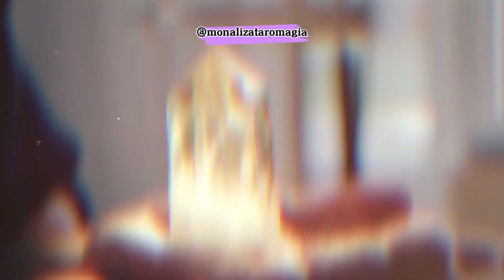Conheça os benefícios da pedra citrino e como ela pode melhorar sua vida.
A pedra citrino é uma pedra preciosa de cor amarela dourada, que é frequentemente usada em joias. Ela é uma variedade de quartzo, e é a pedra de nascimento de novembro. O citrino é dito para promover a felicidade, a abundância e a criatividade. Também é dito para ajudar a aliviar o estresse e a ansiedade.